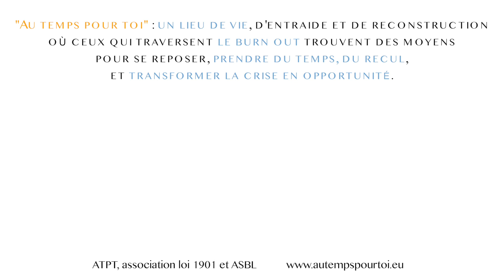L'intolérance à la frustration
Emission france inter - "Grand bien vous fasse!" du 18/10/17 avec Didier Pleux, psychologue, psychothérapeute, et auteur du « complexe de Thétis » et Gwaenaëlle Boulet, rédactrice en chef d’Astrapi